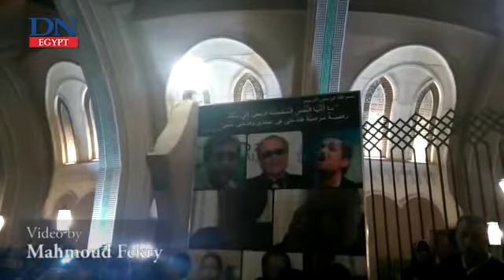The funeral of prominent actor Mahmoud Abdul Aziz